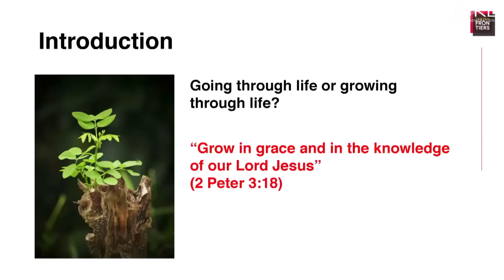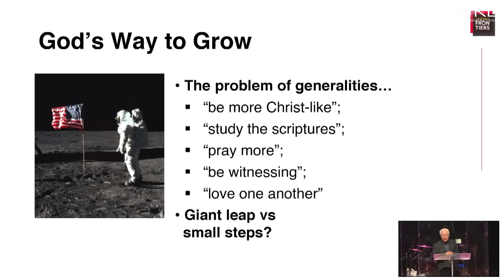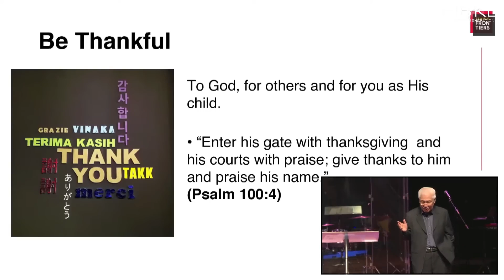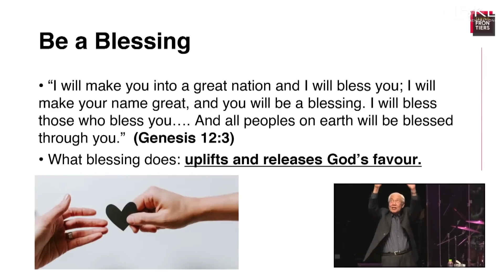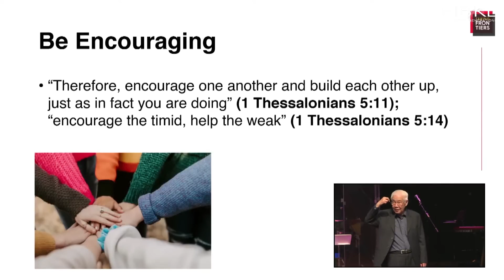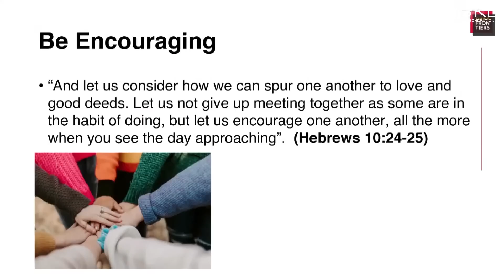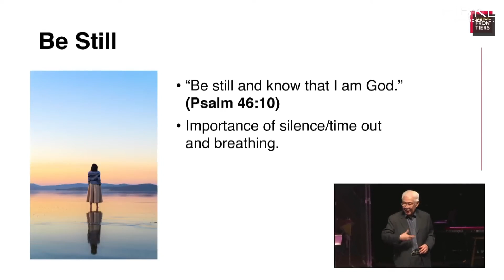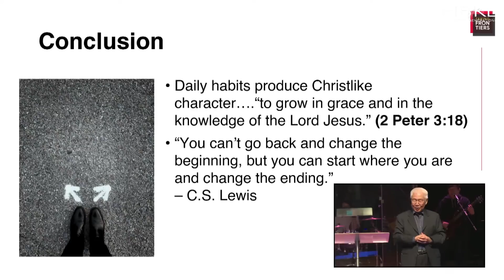[SERMON] Growing God's Way - Pr Chua Wee Hian // 7 Jan 2023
📖 Sermon Slides/Notes